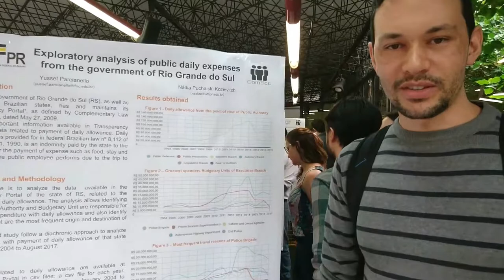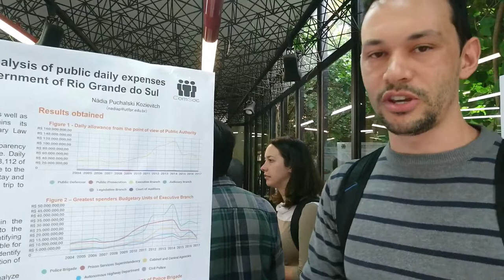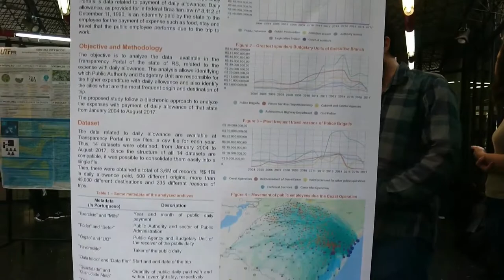ComSoc2017 Dados abertos de despesas correntes de município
Exploratory analysis of public daily expenses from the government of Rio Grande do Sul